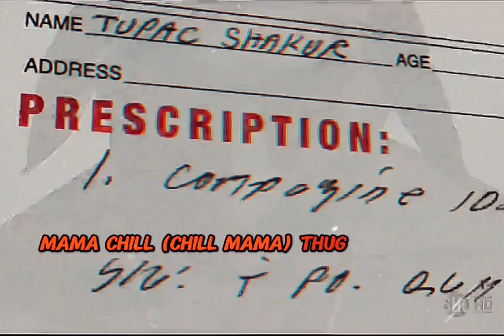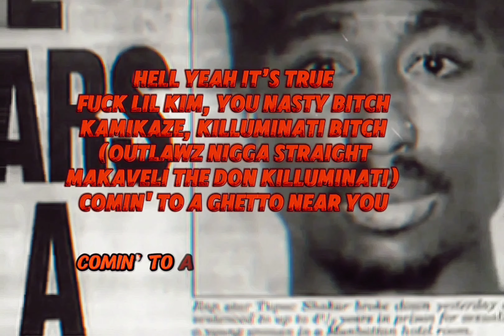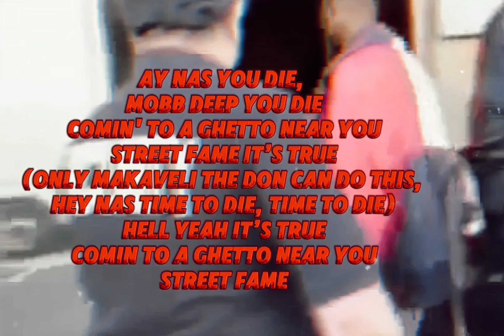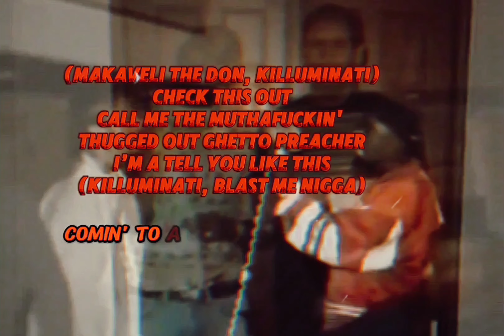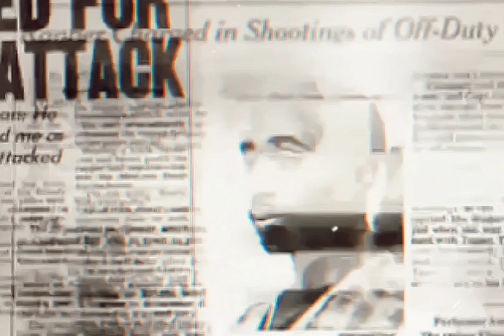2Pac - Street Fame (OG Enhancement Full Mix)[HD Extreme Bass Boosted Audio Surround Sound] 4K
Full mix, no fade on the end of song compared to when I first uploaded it. - Wizzattz Productions

Date: July 29, 1996
Studio: Can-Am Studios, Tarzana, California
Producer: Dat Nigga Daz
Samples: Evil Mind Gangsta’s – N Misery
Released on Still I Rise